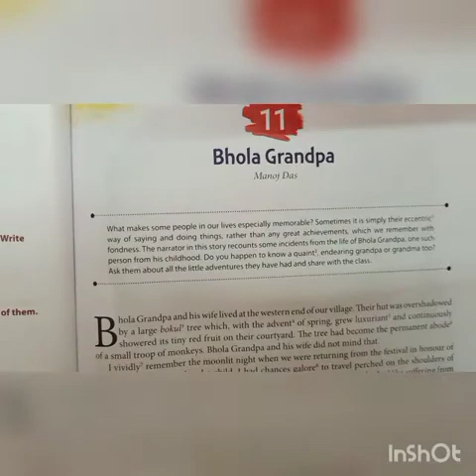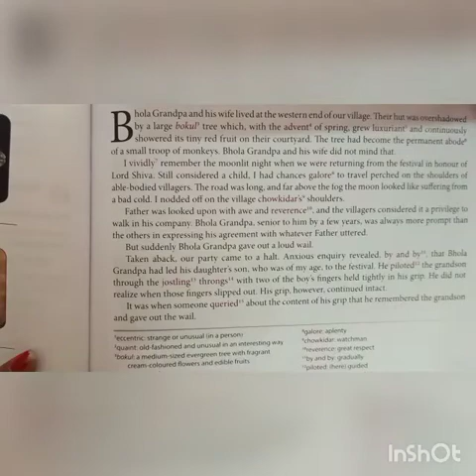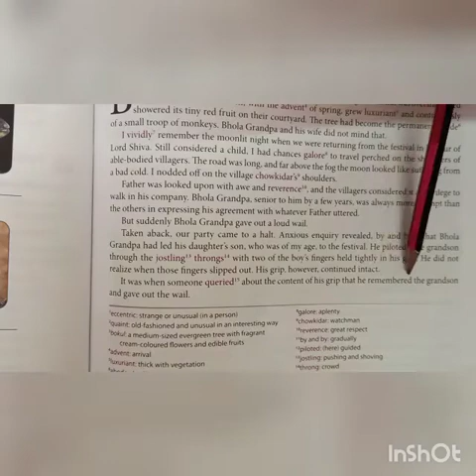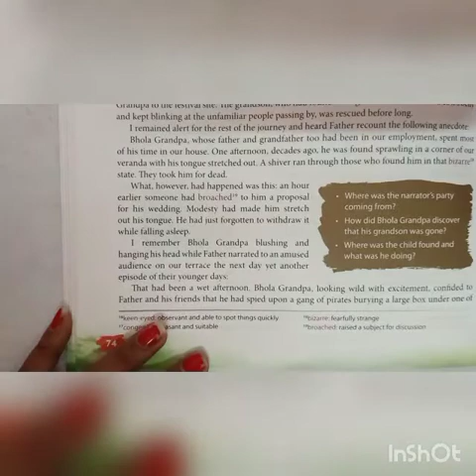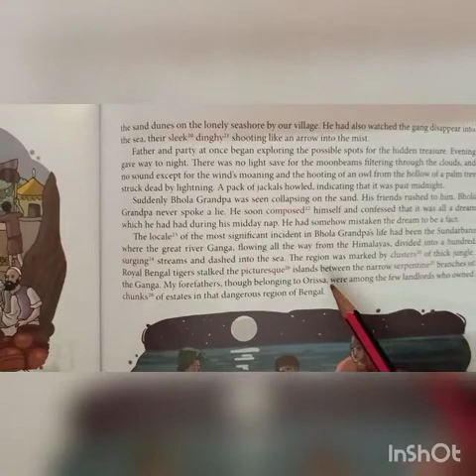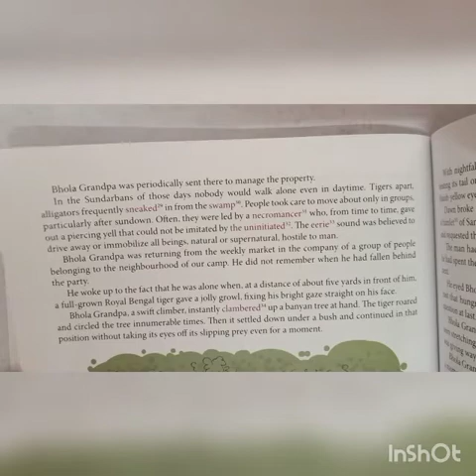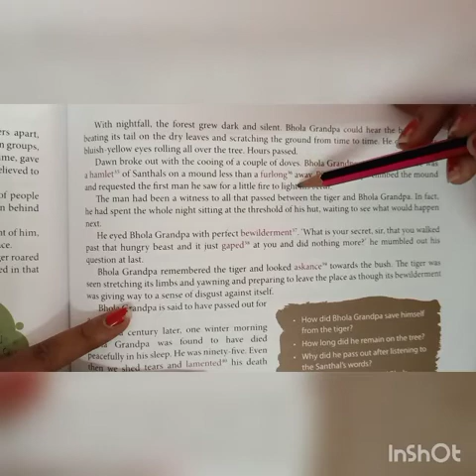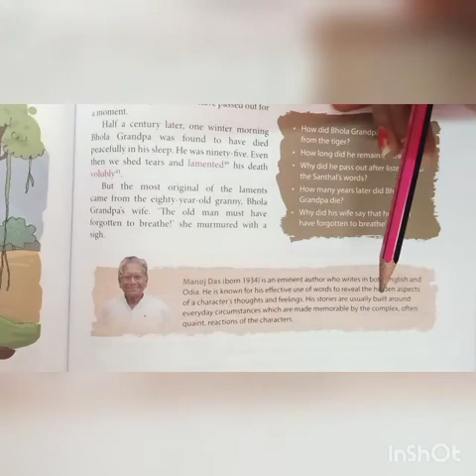Class 6 Sub ENG Expedition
Ch 11 Bhola Grandpa